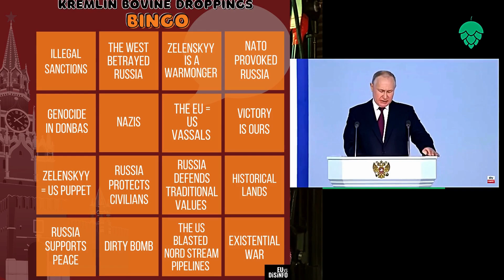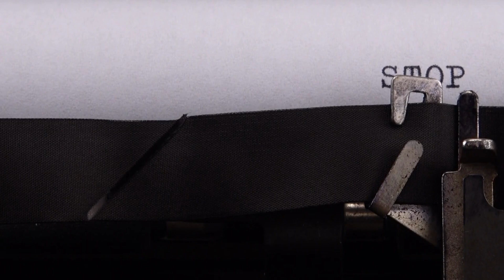PRZEMÓWIENIE PUTINA W 5 MINUT CZYLI OPOWIEŚCI Z MCHU I PAPROCI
Specjalnie dla Was przygotowałem relację z wystąpienia Putina przed swoimi akolitami... A potem zrobiło mi się Was żal i postanowiłem zająć się tylko istotnymi fragmentami jego wystąpienia. Znalazłem jeden taki fragment.